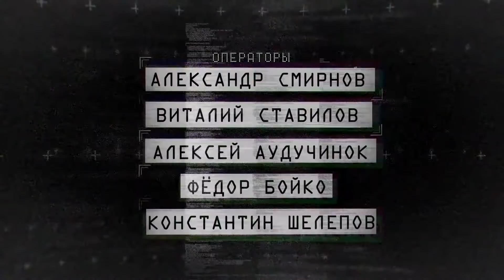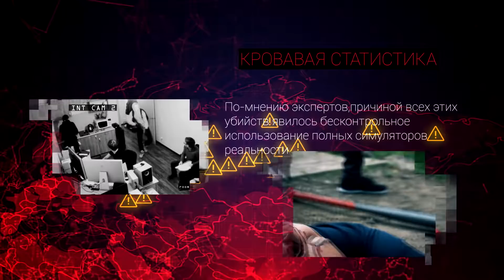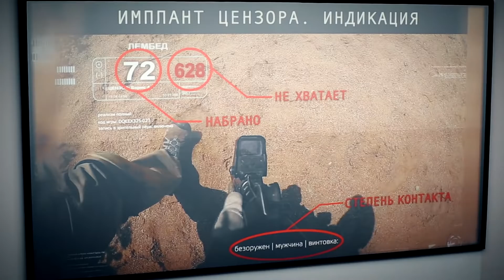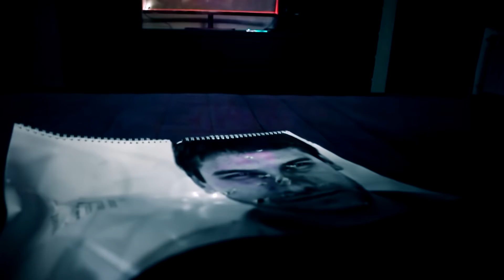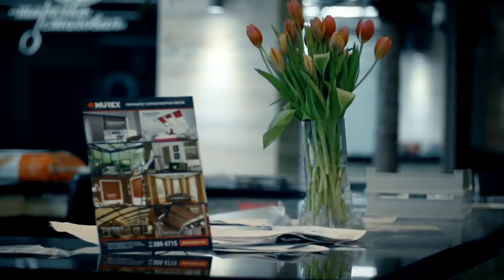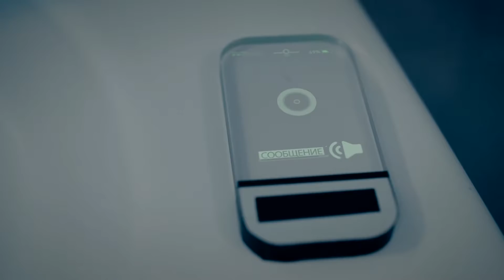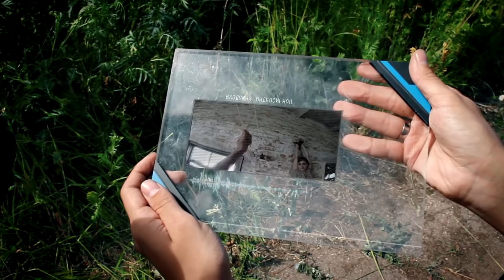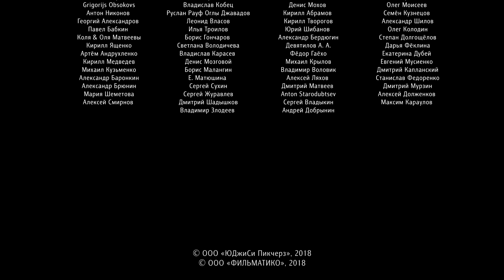ЦЕНЗОР / Фантастический боевик HD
Цензор (фильм 2017) смотреть онлайн

В недалеком будущем индустрия развлечений шагнула далеко вперед, благодаря изобретению виртуальной реальности. По сюжету "Цензора" вира получила распространение исключительно в игровых клубах, ведь это довольно дорогое удовольствие. Чтобы запустить кабинку вира-контакта, нужно приобрести дорогостоящее оборудование, которое сопоставима со стоимостью шикарной виллы.
Плюс ко всему прочему, сами вира-игры стоят не дешево. Но, играя в различные компьютерные игры в игровых клубах, человек полностью переносится в вымышленный мир, который порой сложно отличить от реального.

Актеры: Степан Бекетов, Павел Михайлов, Галина Сумина, Сергей Мардарь, Артем Шилов
Режиссер: Константин Шелепов
Страна: Россия
Жанр: Фильмы, Русские, Боевики, Драмы, Фантастика